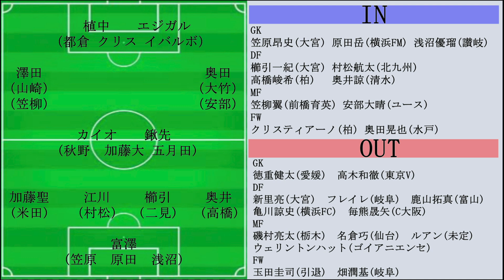【ざっと5分で戦力分析】主力が多数残留の長崎！J2屈指のFW陣で昇格に挑む！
j2は気になるチームを取り上げます